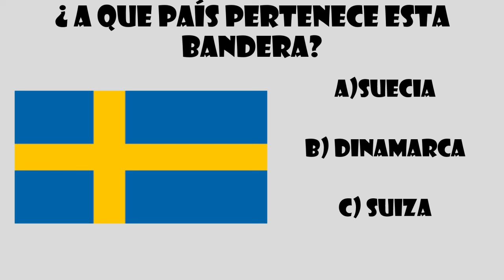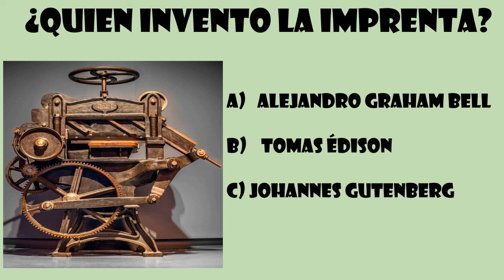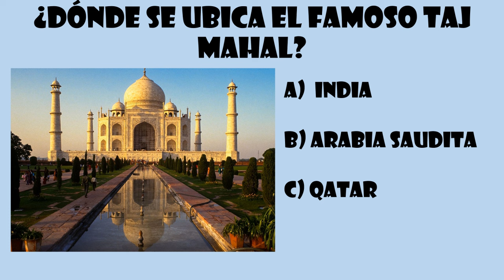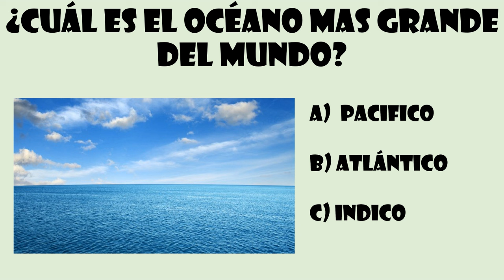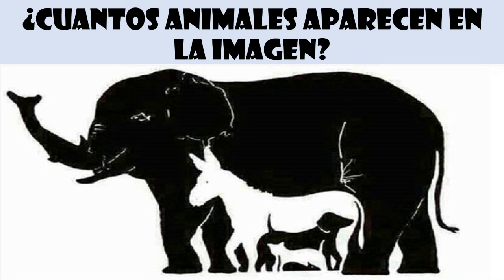La adicción al juego término con toda su fortuna